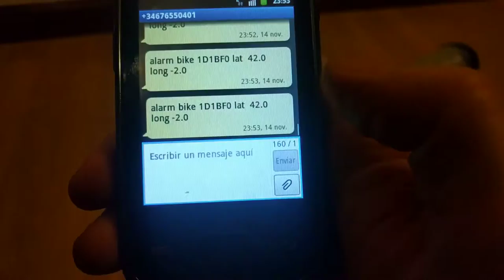Bike tracking system in bottle holder with dead man alert (demo video)